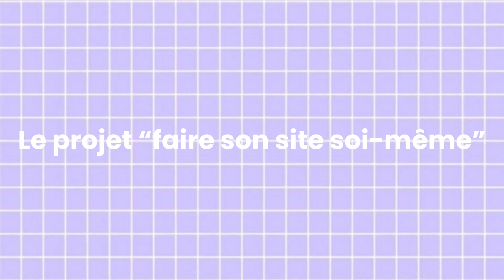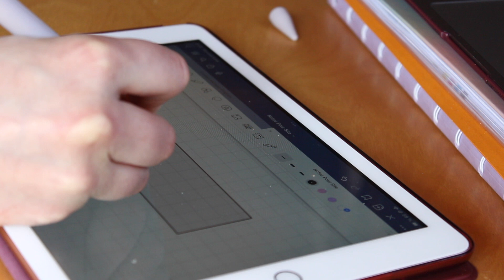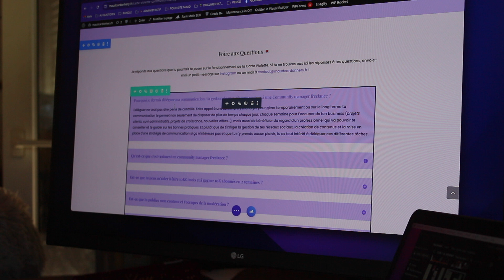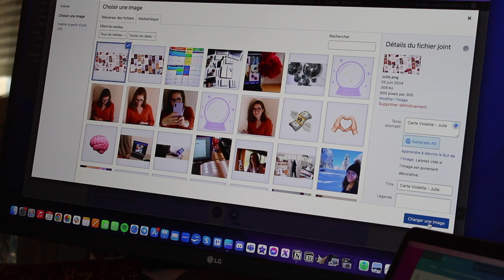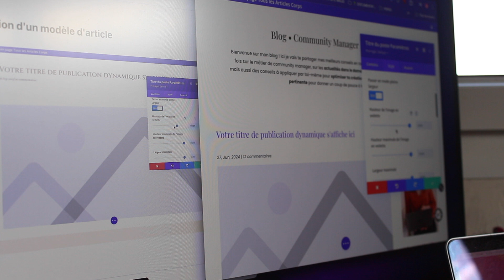Faire son site internet soi même : mon expérience de community manager freelance 🤯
Comme promis, voici mon vlog sur ma création de site web avec mes petites mimines, avec une formation en ligne et en autonomie ! 💪

J’ai décidé en début d’année de construire mon site web moi-même afin d’avoir une plateforme professionnelle pour pouvoir me faire connaître, créer de la visibilité à mon entreprise et diffuser des contenus longs dans un blog. En tant que community manager freelance, je trouvais ça important de pouvoir regrouper toutes les informations me concernant, mes offres, mes articles, mes formulaires de contact sur un seul et même espace : un site web optimisé pour développer ma présence en ligne !

Comme je n’avais pas envie d’avancer totalement seule, j’ai fait le choix d’être accompagnée dans le cadre d’une formation en ligne et j’ai pu avancer sereinement dans la création de mon site !

Je t’ai donc filmé ce petit vlog, étalé sur plusieurs semaines parce que je n’ai pas fait ça en 1 semaine mais bien en plusieurs mois 🤣

J’espère que ce vlog création de site web te plaira 🫶🏻

MINUTAGE :
03:17 Préparer les bases (maquettes sur Goodnotes Ipad, recherche de mots clés pour l'optimisation SEO...)
04:59 Préparation des textes, ajout de plugins, changements sur mon offre
07:27 Intégration des pages sous Divi, création du footer
11:10 Ajout des détails, projets clients
11:34 Création et intégration des pages légales
12:00 Mise en place du blog